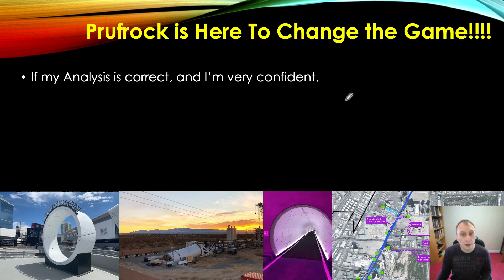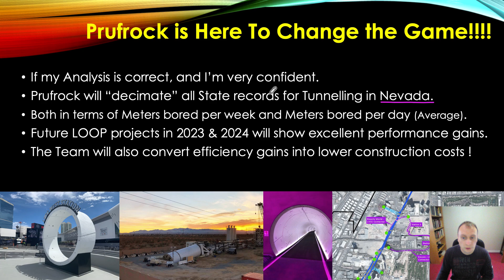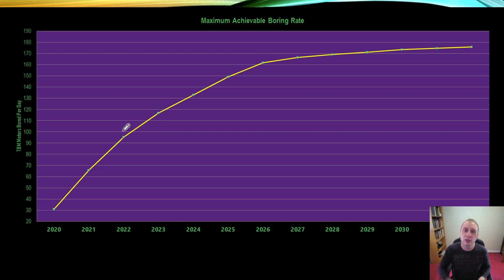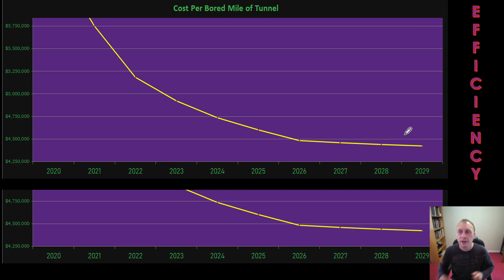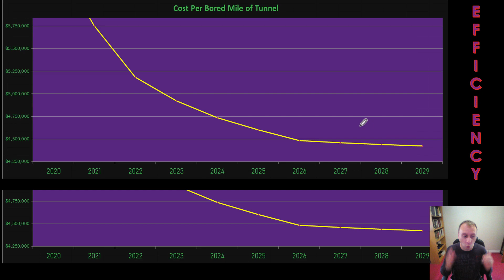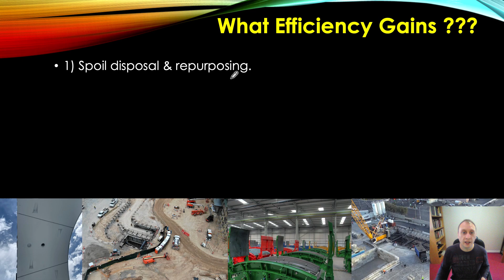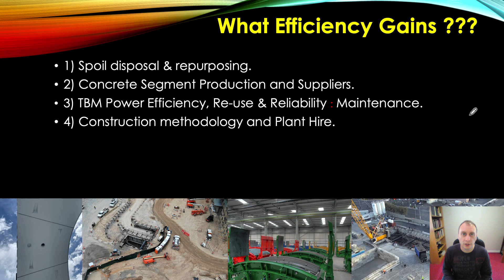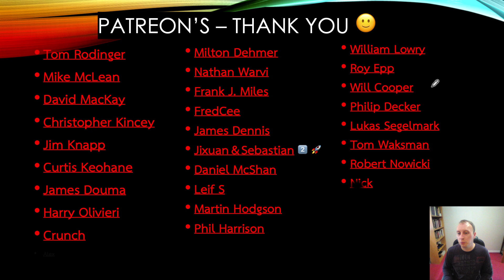These Insane Metrics for Prufrock Will Change The World in 2025 🤑 🚇 💲 👍🏼 Episode # 108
Today I reveal my predictions for Prufrock and why it's impressive capabilities will make tunnelling both easy & affordable. Thus enabling a rapid increase in new LOOP projects. I anticipate that by 2027 it will cost just $4,462,000 to build one mile of tunnel thanks in part to Prufrock achieving 166 meters per day.

* Please note that these are just predictions based on my conversations / models and thus indicate the general direction of travel. It might be that I have over-estimated Prufrock's performance in 2024 but under-estimated for 2026. However what I do know is that my data for 2029 will be very close to reality given the incredible engineering talent currently employed by The Boring Co.

🎙️  Clubhouse : @swiv2020

Will 👍🏻 😃

Please drop a $2.00 Tip below if you’re feeling generous.

DogeCoin : DPmTZFCS6NtRUrMsUncoW5RRfay6zqX1LC
Dash : XegxzHfmbHYherVSq6ywWf77GL5iAEAuMh
Litecoin : MAvMEfAGtGjeX91X7XEB9N39s2VTxgq3mn
BCH : bitcoincash:qr38pxlx5pz98ahcngn3dhtnpexdjvk3rq374uzhfm
Nano : nano_1sbn5bdwtaoincihar44ynrtaa4u5bjyt47hc4jg1gpizhxpwqtbxnzb7wbw
Ripple : rp3Aihn2xwtLbFRWsSQWfEof6yeF9xL92w
Polkadot : 12vR8Y19j1oAcR3SfJZ9mZPsxADQpEQ5j4fEmq1JKnpqxF2q
BSV : 1GkSMeC2VRuV9oQK2epuLVaWqBTb7dootE
Bitcoin : 3MZswfibA71R1SadqRM1uevBmtxXnD5kQn
Ethereum : 0x5637e53d9693d5e03dfe7cc854606d93c57d3484